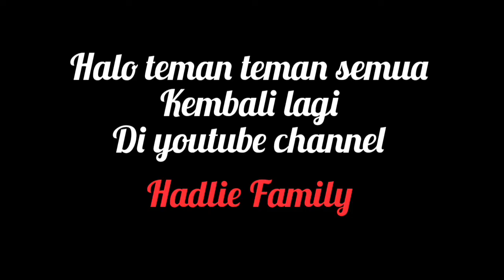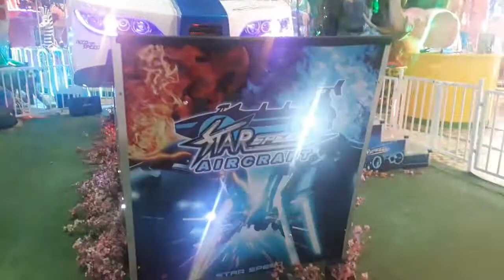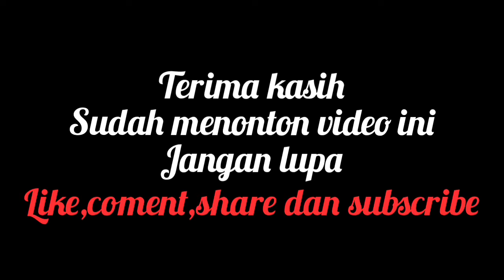JALAN JALAN KE MALL (ARTHA GADING) - Hadlie Family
jalan jalan ke amazon mag tapi tidak bisa masuk
jalan jalan ke mall
mall artha gading